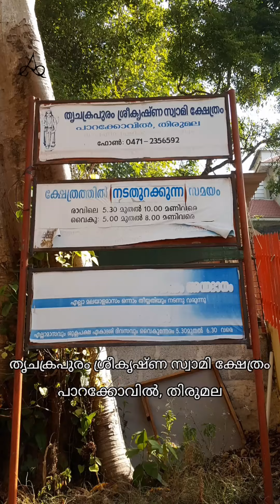Thrichakrapuram Sri Krishna Swamy Temple Parakovil, Thirumala | പാറക്കോവിൽ, തിരുമല | 2021 Trivandrum